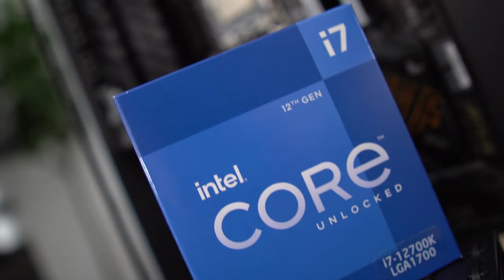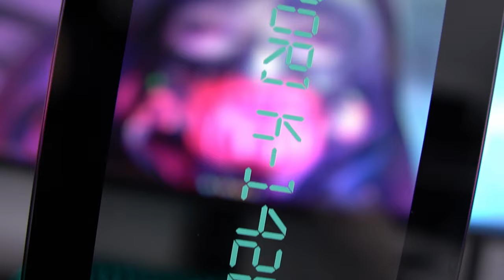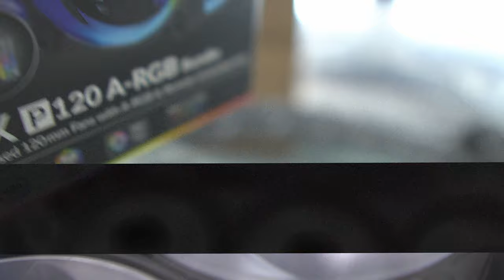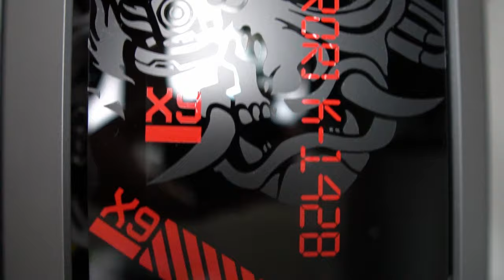Cyberpunk AZZA Opus 809 UV CableMOD RTX 3080 i7 Build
Wir haben die Ehre heute in einem Azza Opus 809 Gehäuse, einen Cyberpunk MOD zu bauen. Bionisch, mechanisch und abgespaced zugleich dank Asus TUF und Arctic Freezer/Bionix Komponenten! Seht selbst!

Danke für die Asus TUF RTX 3080 geht an Mad Gaming!

ARCTIC Liquid Freezer II 360 A-RGB

Arctic BioniX RGB Set

Asus TUF Z690 Gaming Plus DDR5

Asus TUF RTX 3080 V2 OC

Teamgroup T-Force Delta DDR5 6400MHz (2x16GB)

Teamgroup Cardea TUF 1TB Nvme

NZXT C850 Watt Gold Netzteil

Cablemod RGB UV Hybrid Beam Leiste

Mein Equipment

Kamera:
Sony Alpha 6400
Sigma 16mm 1,4

System um Videos zu bearbeiten:
MSI Sekira 500P Gehäuse
MSI B550 Unify Motherboard
MSI Coreliquid K360
Thermaltake Toughfans Static Pressure Lüfter
MSI MPG A750GF Netzteil
MSI Gaming X Trio RTX 3070
MSI Spatium M480 2TB Nvme PciE Gen4 mit Heatsink
AMD Ryzen 9 5950X CPU mit 16 Kernen und 32 Threads
Patriot Viper Steel DDR4 Ram 3600MHz

Video Schnitt Monitore:
1 x Samsung 49 Zoll Curved
1x Xiaomi Curved 34'' Gaming Monitor

Gaming System:
Coolermaster Masterframe 700 Gehäuse
BeQuiet Dark Power Pro 1000 Watt (1200 ist aktuell nicht gelistet leider)
Asus Crosshair VIII Hero X570 Motherboard
AMD Ryzen 9 5900X
TeamGroup Xtreem ARGB 3600Mhz 64GB Kit
Samsung 980 Pro NvmE
Alpenföhn WIngboost 3 ARGB 120mm
Alpenföhn Gletscherwasser 360mm AiO
Nvidia RTX 3070Ti Founders Edition

Gaming Monitor:
Acer Nitro EI491CRP 49 Zoll 144Hz Freesync 2